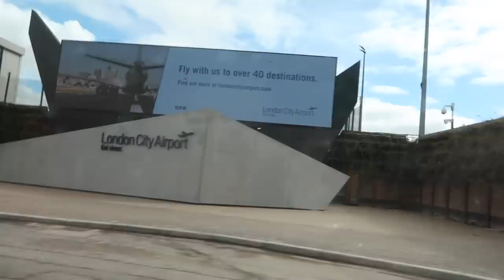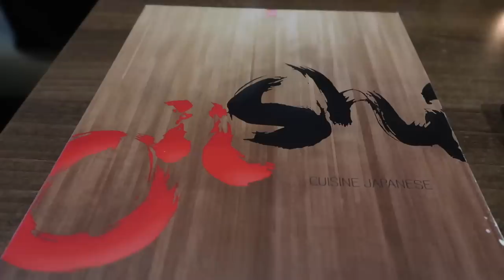VLOG WEEK 45 - THE BEST FACIAL & MY DOGS BIRTHDAY | JAMIE GENEVIEVE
Hey guys! HAPPY BDAY BEAUT BOY DROGS and another week at home (kind of). Love J, J & D x

J x